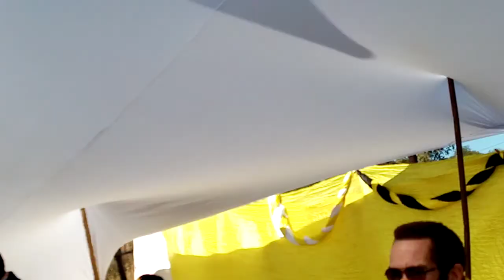Lt Gen. Dr Seretse Khama Ian Khama in Lorolwane, Botswana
Good Morning from Lorolwane

Note To Men & Women - Fun, Revealing & Exciting

Welcoming new members into The Botswana Patriotic Front- BPF today in Lorolwane, under Mmathethe-Molapowabojang Constituency, multitudes joining BPF in the constituency from the BDP.

Present is The Former President of Botswana, HE Lt Gen. Dr Seretse Khama Ian Khama

Have a story to share or You need our help?

Feel free to WhatsApp or call

Welcome to Botswana!!! 🙂💥👌🇧🇼❤🌏